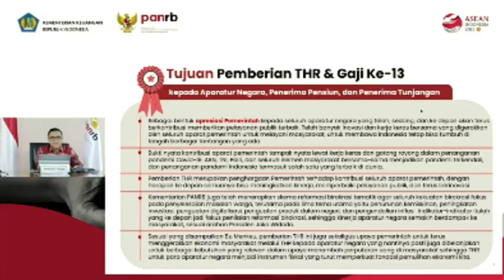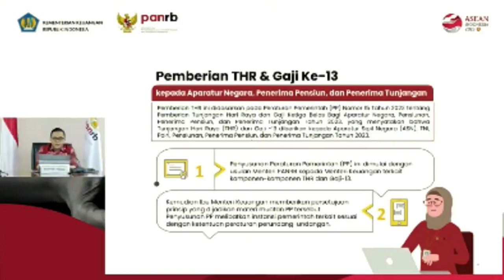Hore! Kabar gembira dari pemerintah melalui menteri PanRB untuk para ASN guru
Ini adalah kabar gembira yang disampaikan langsung dari pemerintah untuk para guru ASN PNS dan PPPK